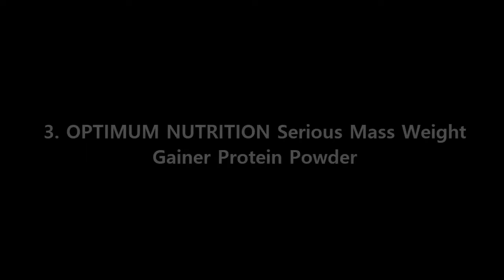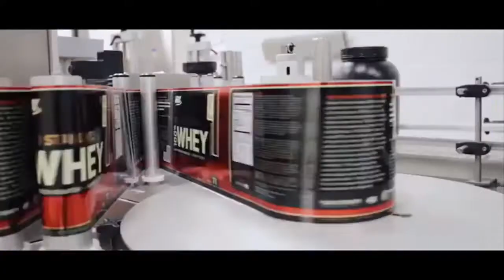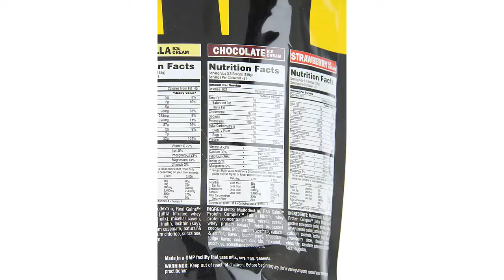Top 3 Best Mass Gainers 2019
► Best Mass Gainers List:

3. OPTIMUM NUTRITION Serious Mass Weight Gainer Protein Powder

2. OPTIMUM NUTRITION Pro Gainer Weight Gainer Protein Powder

1. Real Gains Weight Gainer with Complex Carbs